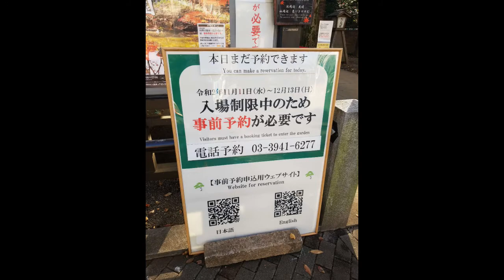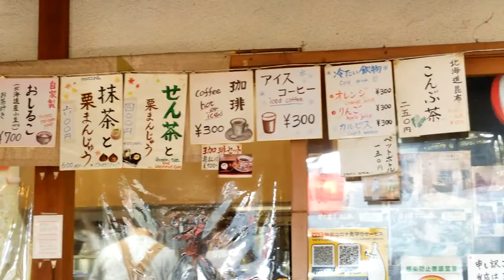昨日の六義園紅葉狩りを、写真で振り返る動画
↑この人に投げ銭したいときは、こちら！

「NISSANあ、安部礼司」の安部礼司役、声優・俳優の小林タカ鹿です！ デイリーコラムっぽく、ワンテーマでお喋りしていきますねー♪